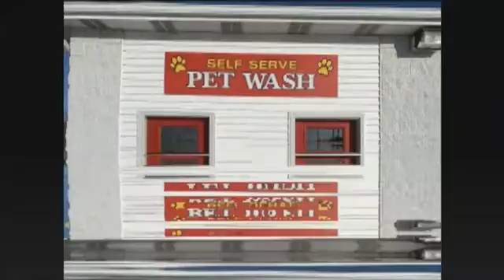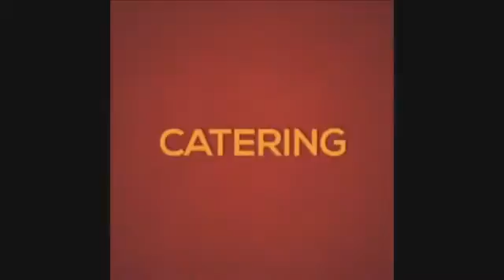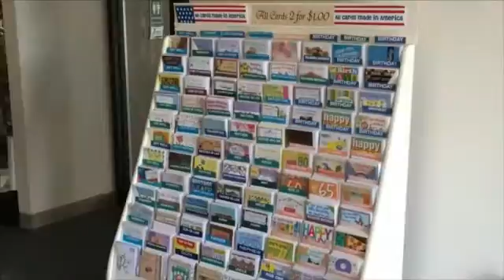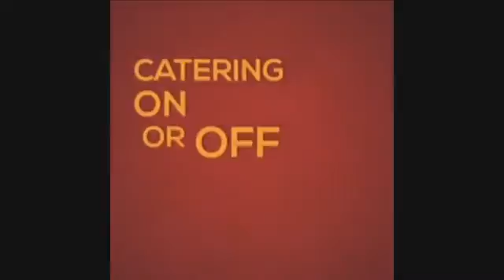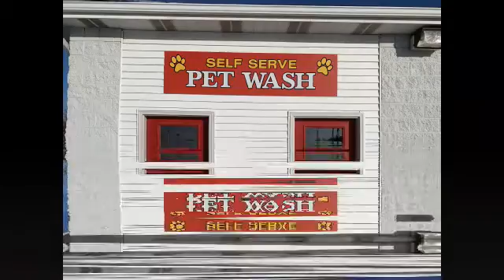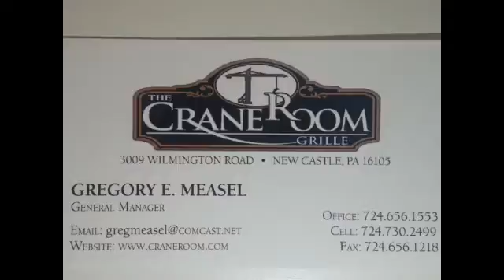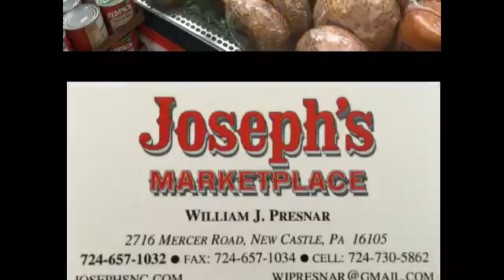NCTV45 Presents High School Basketball NEW CASTLE VS ChartiersValley VARSITY JAN 19 2021